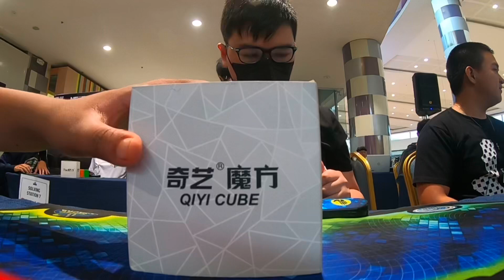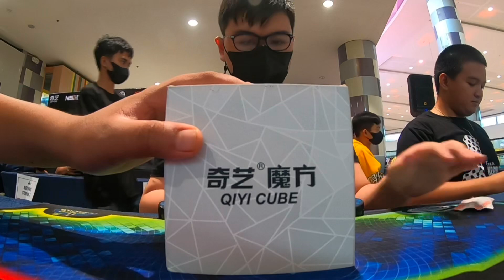+2 out of AsR.. (9.13 3x3 One-Handed NR Average)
8.69 avg w/o +2